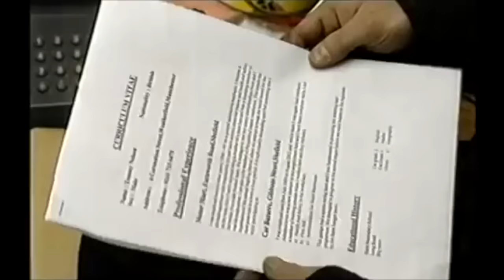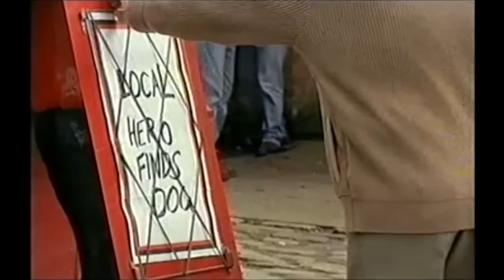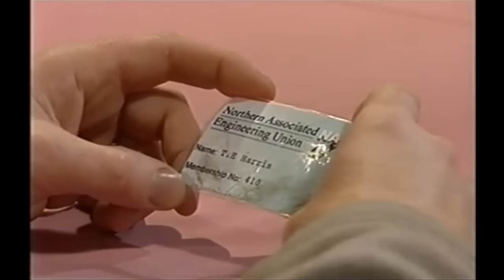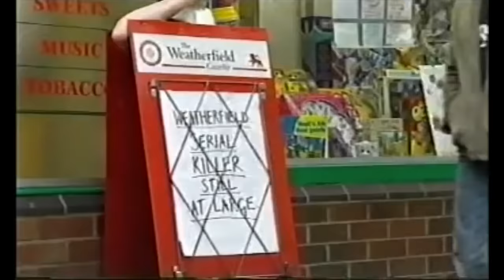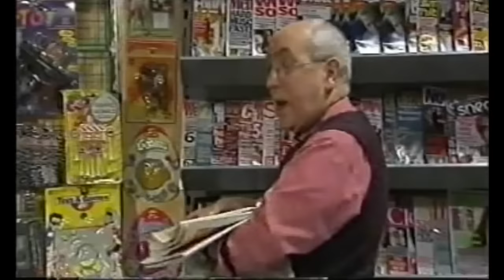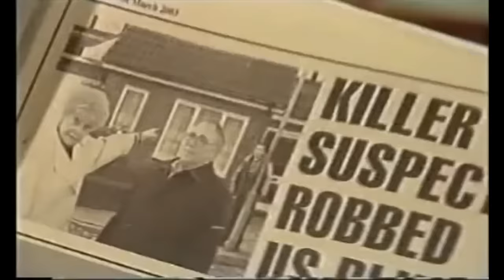Harris Family Collection (1)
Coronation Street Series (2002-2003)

All scenes featuring the Harris family from when they arrived on the street, back in 2002.

Apologies for the varying quality of some of the clips, all these clips are currently the best available online.

Synopsis: Tommy and his wife Angela, along with their children Katy and Craig moved to Weatherfield in November 2002, having rented 6 Coronation Street and using the surname "Nelson". They originally came from Sheffield where Angela worked in a pub. She witnessed a murder and gave evidence against the accused. The family of the accused took their revenge with threats and eventually tried to burn their house. The Harrises were taken under the Witness Protection programme, given a new identity as the Nelson family and moved to Weatherfield.
Tommy was a trained mechanic (and Sheffield Wednesday F.C. supporter) and was soon hired by Kevin Webster at Coronation Street Garage, using references that the Witness Protection program supplied. Not long after, Kevin found a wallet containing a union card with the name "Tommy Harris" on it. Tommy took it when he found it lying where Kevin had left it but Kevin, when realising that Tommy had the wallet, accused him of stealing the wallet from a customer. Tommy couldn't explain and was sacked. Eventually however, Tommy took Kevin into his confidence and was re-hired.

Thank you to the YouTube channel Jerry Booth for uploading the majority of the episodes used in this video.